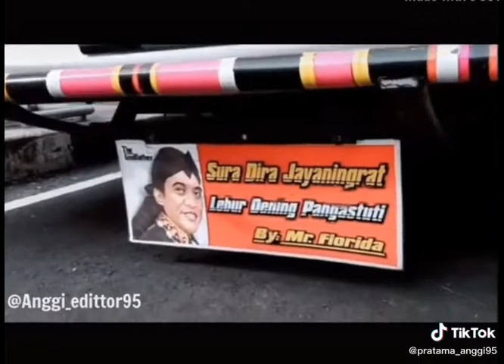Story' wa Lagu Terbaru Dari Busmania Indonesia(3)